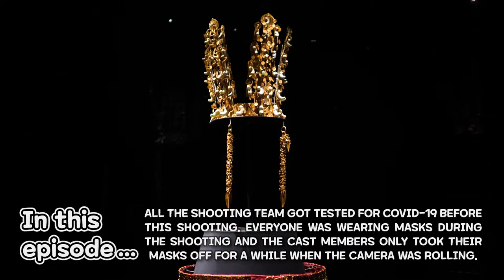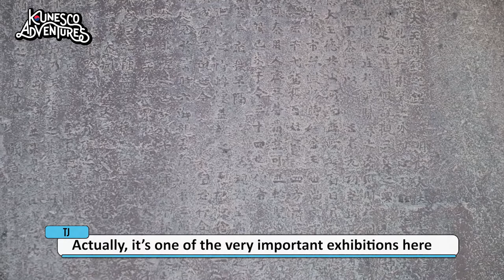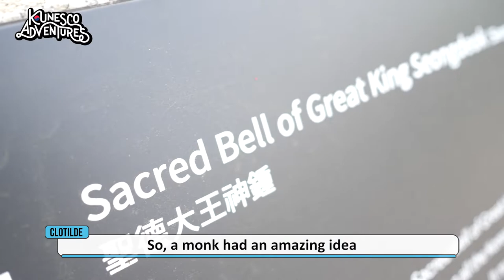Tour episode l THE SCARY LEGEND OF THE DIVINE BELL OF KING SEONGDEOK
The adventure in Gyeongju National Museum, where the precious heritage of Silla is preserved and displayed. During their visit, the adventurers learnt about the main artifacts and symbols of Silla kingdom, saw the real golden Silla crowns and learnt the thrilling legend of the Bell of King Seongdeok.

What was so scary about it? Find out in the Adventures episode!

under the Ministry of Culture, Sports and Tourism(MCST).
영상제공: 문화체육관광부 해외문화홍보원